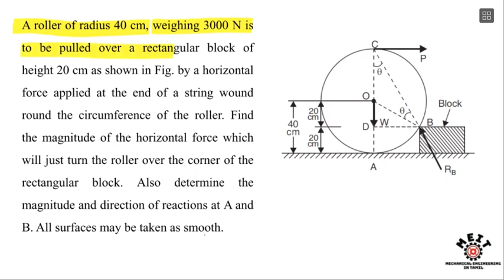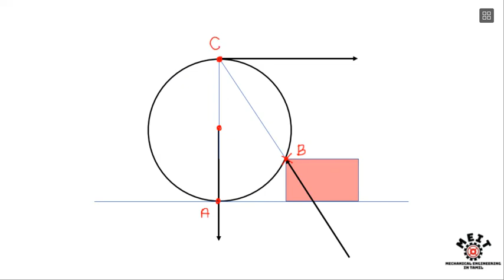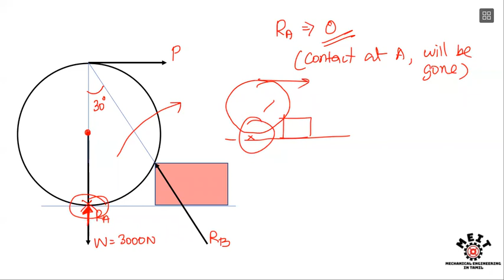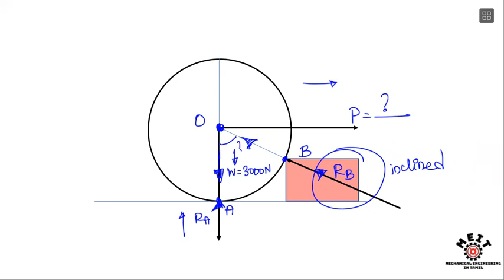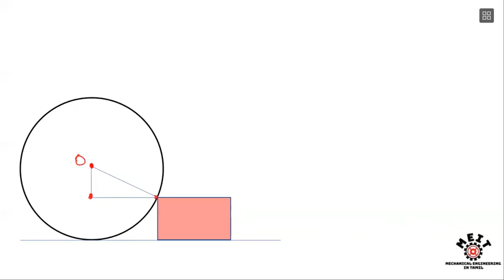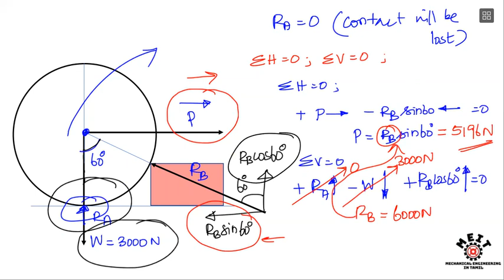Ball/Roller with obstacle Problem | Equilibrium of Particles | Engineering Mechanics | GATE | Tamil